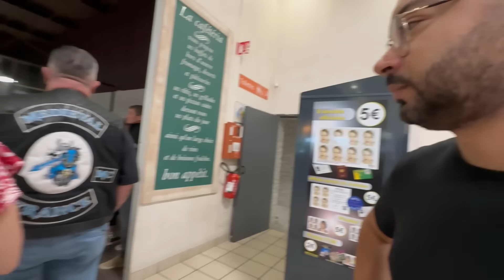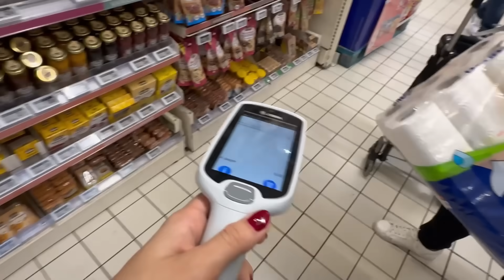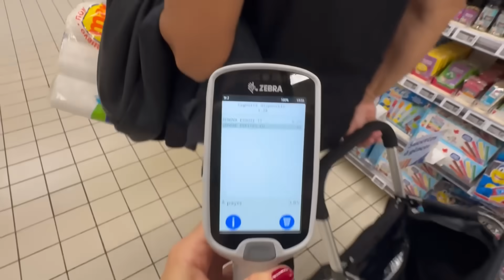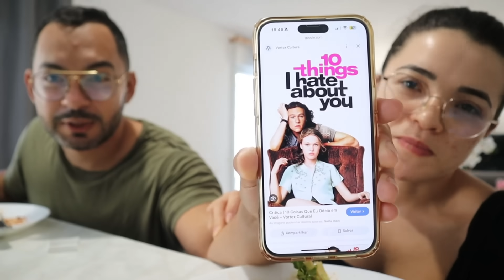FIZ MUFFIN DE CHOCOLATE E LASANHA, CORREMOS, TESTAMOS A PRENSA FRANCESA e muito mais ♥ - Bruna Paula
No vídeo de hoje, gravei nosso final de semana.
Fomos na academia, passamos no mercado, almoçamos no restaurante do mercado, fomos pra casa, tomamos banho e fomos no mercado de novo,
Um beeijo ♡

MUFFIN DE CHOCOLATE
1/2 xícara de farinha de trigo
1/4 de xícara de açúcar
2 colheres de cacau 100%
1 ovo
40ml de óleo
60ml de leite
pitada de sal
1/2 colher de chá de fermento em pó
100g de chocolate picado